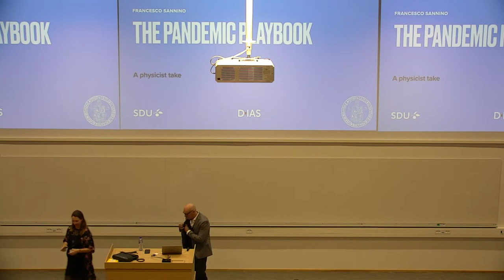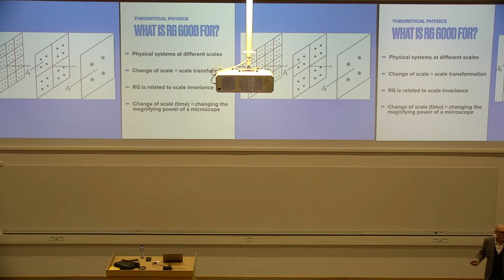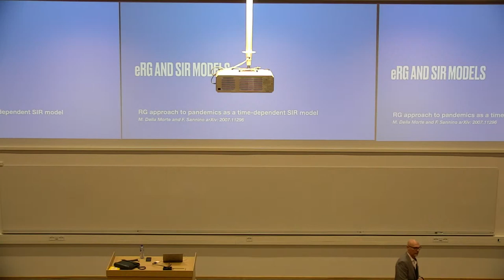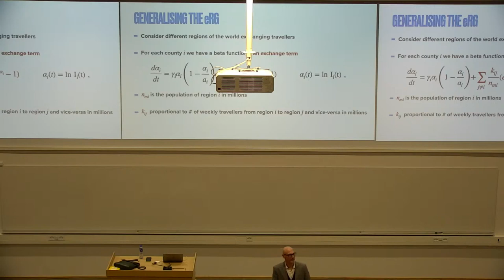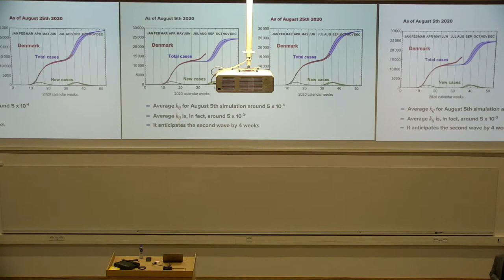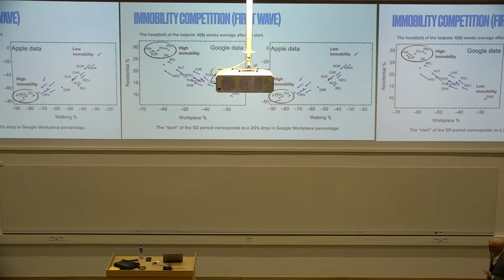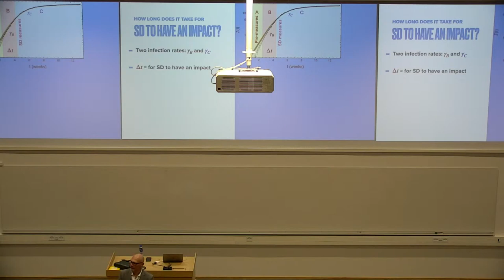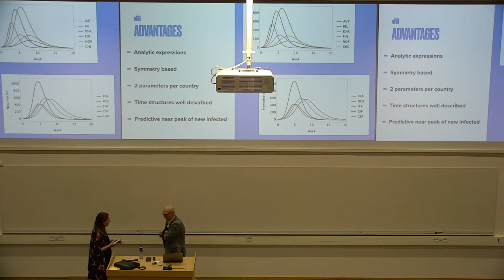Francesco Sannino: The pandemic playbook: A physicist take - DIAS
NB.: We excuse the lack of sound the first few minutes. This betters a few minutes in.

LECTURE
Professor, Ph.D. Francesco Sannino is the Founder and Director of the Centre for Cosmology and Particle Physics Phenomenology (CP³-Origins) at SDU. He is also one of the Founders of DIAS. At the age of 27, professor Francesco Sannino earned two PhDs in physics, one from Syracuse University in the United States, and the other from the University Federico II in Naples Italy where he also previously earned the Laurea degree.

Francesco Sannino has been recognised with several awards and research grants, including the Excellence Team Leader Grant of the European Commission, the Elite Researcher Prize of the Danish Ministry of Science and the Danish National Research Foundation Centre’s of excellence grant.

He is also member of the Royal Danish Academy and Finish Academy of Science and Letters. Since 2014 he has been on an ERC panel for Consolidator Grants for Fundamental Constituents of Matter that includes High Energy Physics, Quantum Information, Cold Atoms, Laser, Plasma and Nuclear Physics.

SUMMARY

The COVID-19 pandemic is raging across the world with an immense toll in terms of human lives and devastating economic impact. We use powerful theoretical physics methods to unveil the pandemic dynamics and timing. As a result we show projections for the European second wave of the COVID-19 pandemic.

The temporal playbook of the pandemic can be used by governments, financial markets, the industries and individual citizens, to efficiently time, prepare and implement local and global measures. We will show how to mine mobility data released by Google and Apple to investigate the effects of social distancing on the spreading dynamics of COVID-19 in Europe. We identify and quantify different degrees of social distancing and characterise their imprint on the first wave of the pandemic.

The analysis allows us to classify countries according to their level of mobility. Our framework and results are functional to a quantitative understanding of future pandemics, which are expected to become a recurrent threat to our society.